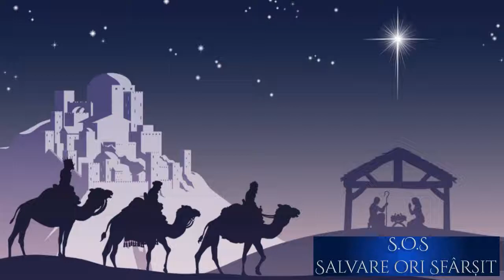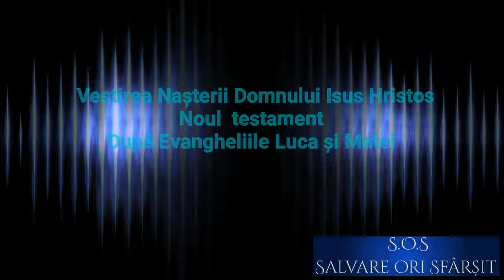Noul Testament-Vestirea Nașterii Domnului Isus Hristos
După Evangheliile Luca și Matei